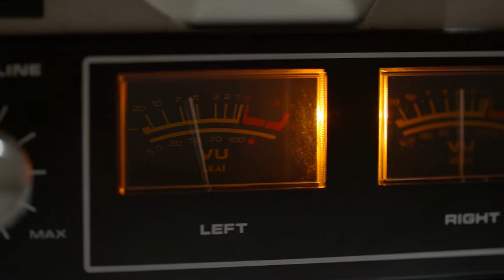CATCH .22 "WHY CAN'T THIS BE LOVE"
New Orleans Cover Band, C A T C H .2 2 performs this VAN HALEN Classic!!!